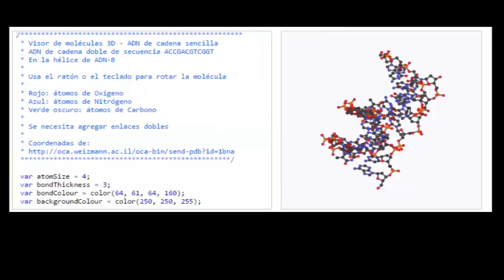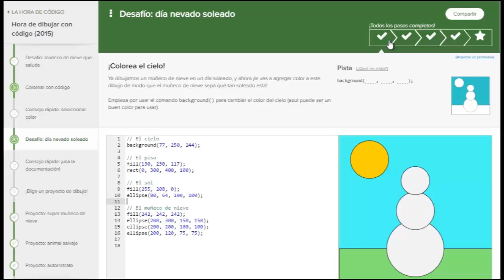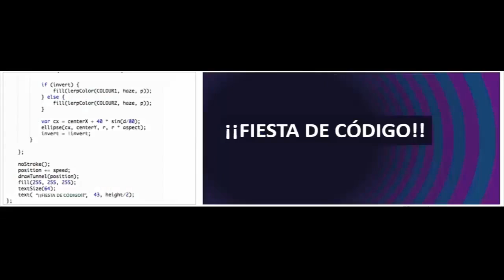Bienvenido a nuestra hora de código | Khan Academy en Español